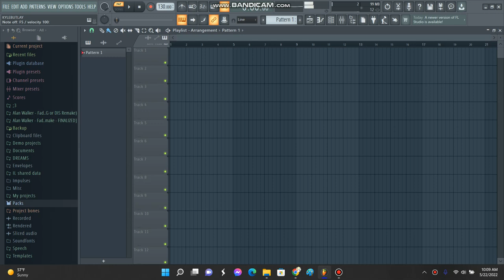I USED TO BE A NOOB.....